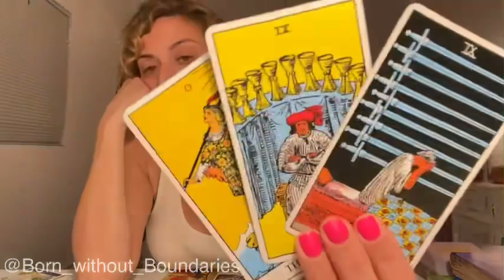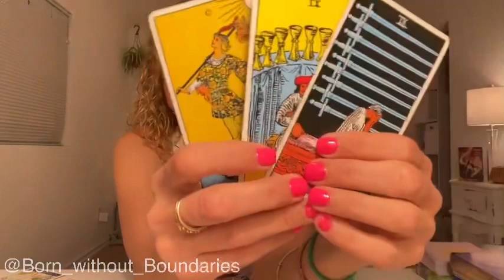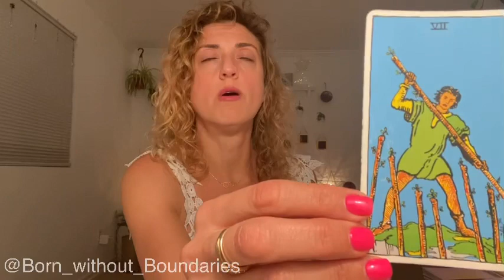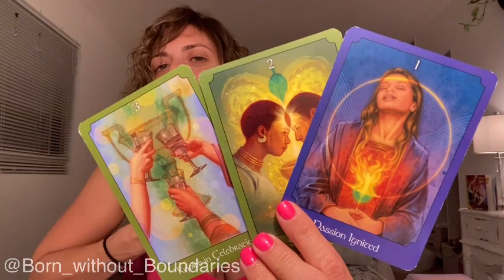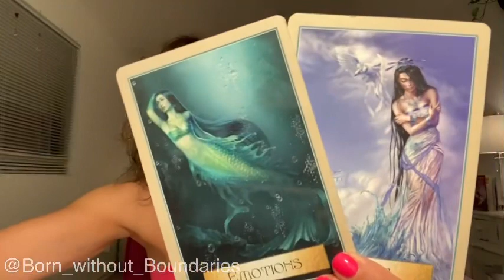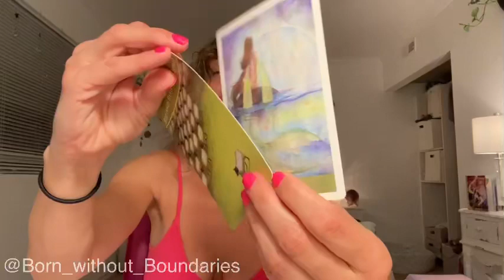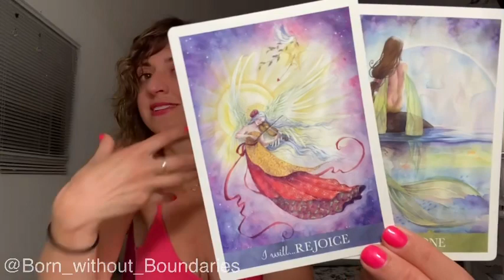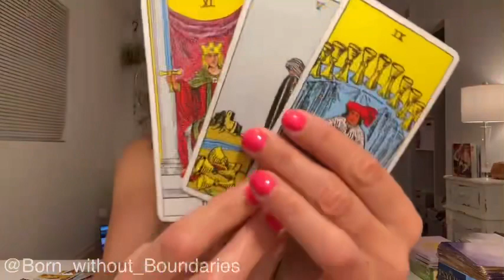🌈Astrology Motivation🌈 - SUCCESS! How to WIN after a loss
Astrology Motivation - Disappointment is the gateway to success. Here is the journey from what we think is the most horrible thing that could happen to us to our greatest triumph, the circumstances that lead cause us to place importance on an expected outcome and how dealing with the loss of that outcome is an essential ingredient in the recipe of the ultimate success. This is how we go from perceived failure (disappointment) to success.

FB: Born without Boundaries Tarot